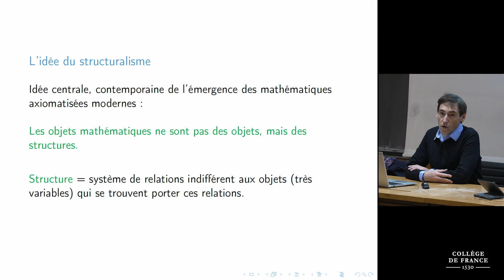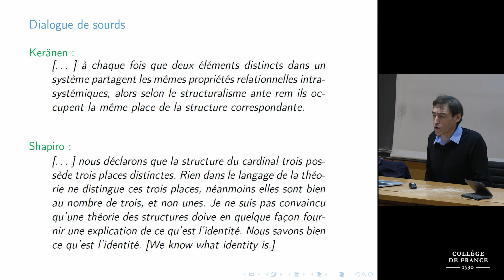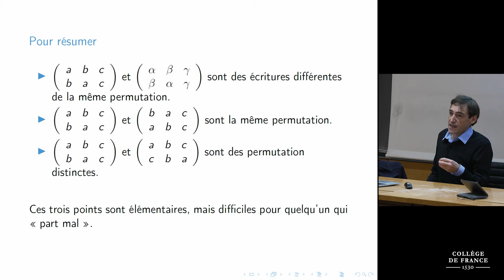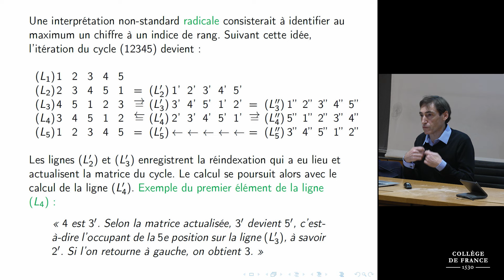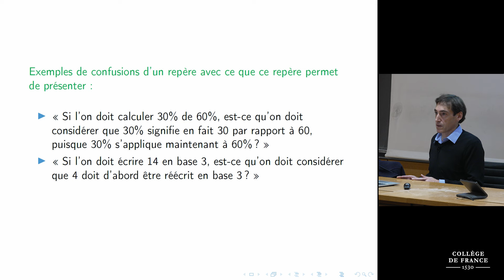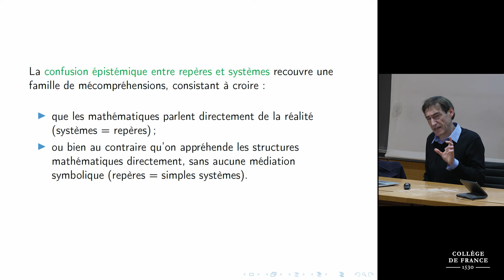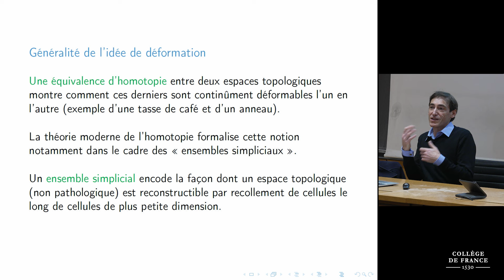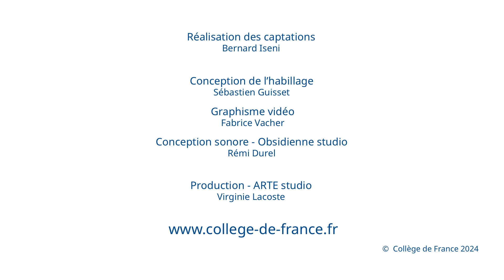La philosophie de la pratique des mathématiques (5) - Timothy Gowers (2024-2025)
Enseignement 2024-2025 : La philosophie de la pratique des mathématiques
Séminaire du 18 novembre 2024 : Structures et repères en mathématiques

Intervenant : Brice Halimi

Chaire Combinatoire
Professeur : Timothy Gowers